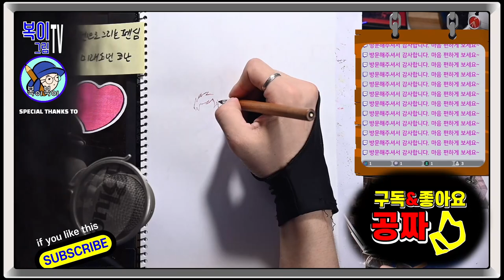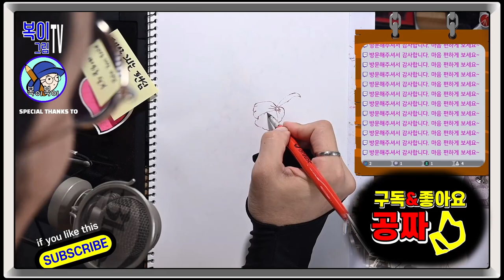복이복이의 그림그림 모아복이_펜으로 그리는 팬심 미래소년코난 외